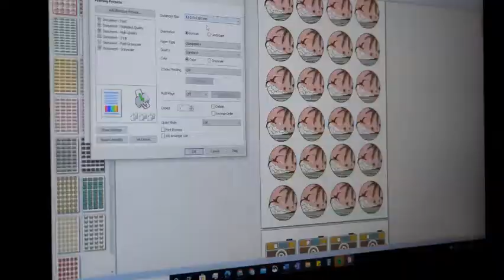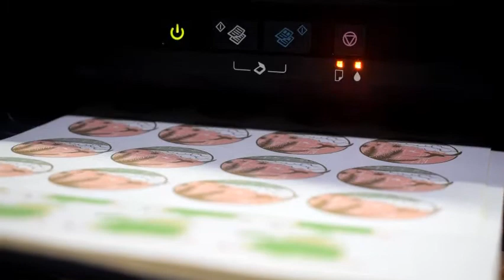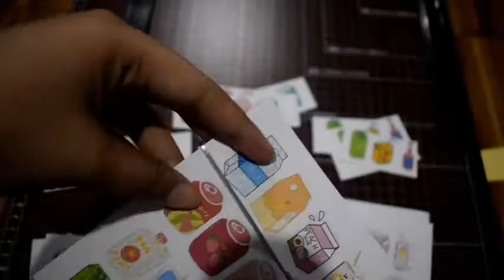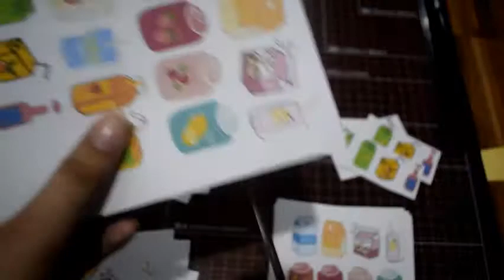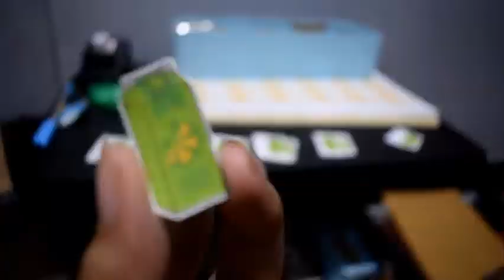🎨Studio Vlog 001: Preparing for our sticker shop✨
Good day! We've been preparing for our shop for almost 2 months now, I cut it by hand since we don't have a cutter machine. As you guys can see the packs don't have a back design yet since we are not yet done designing it and we we're trying to figure out what paper should we use so we could print it.
Since I kinda love vintage stuff's we will put some Junk journal sets!!

We have a lot of sticker designs to cut out and will be available SOON!!

Nikon d3300

Where I edit my videos and thumbnails??

FAQS:
I'm 16 years old
High School graduating student
Of course a K-Pop fan (BTS, Enhypen, Seventeen, NCT, and EXO)
I also love to paint and draw! Check my IG to see my sketches!